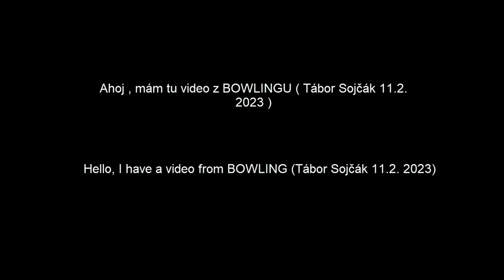🎳 ♦ Tábor - sojčák ● Bowling ● ♦ 🎳 11.2. 2023 /w prapatrik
Ahoj , mám tu video z Bowlingu 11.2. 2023 ( Tábor Sojčák )

☢ Skype  :  live:riesan_8